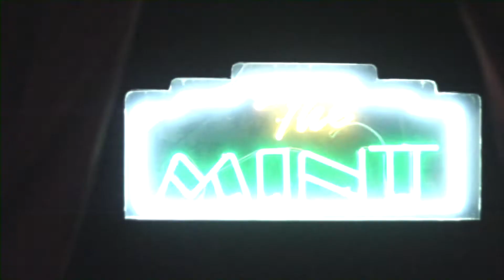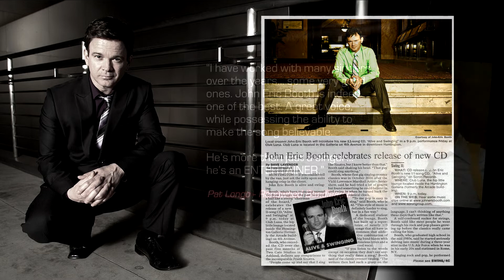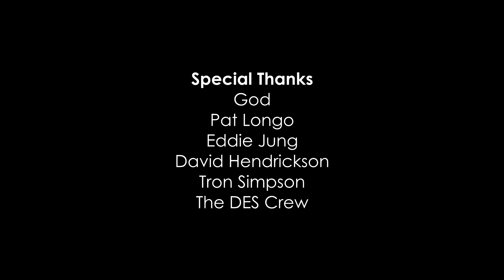John Eric Booth - Sizzle Reel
Modern Crooner John Eric Booth - The Prince Of Cool now a part of M2 Production Group.